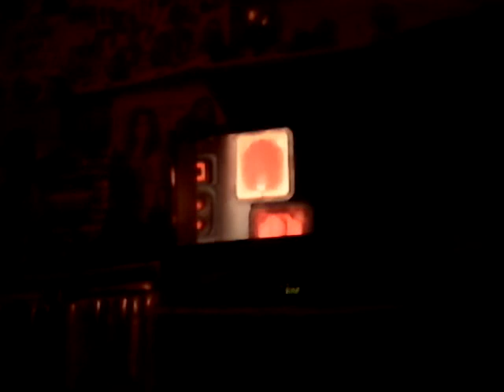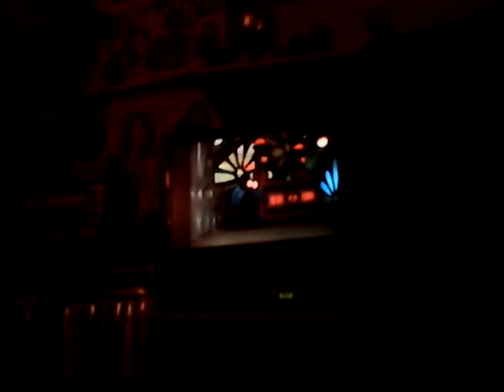Teletubbies - Dirty Knees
This is a Teletubbies Segment Video Called "Dirty Knees" that was uploaded on Saturday, October 9, 2010 by akirony 123 when I was about 15 and a half years old before I turned 16-years-old on Tuesday, November 23, 2010.